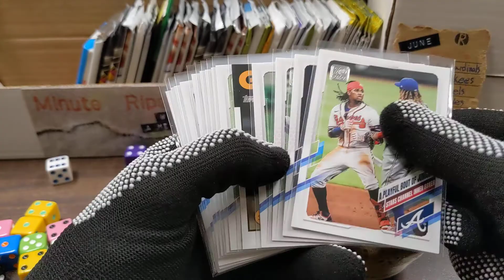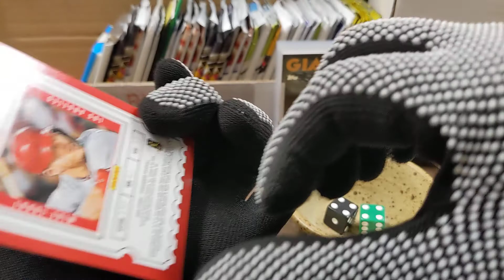Minute Rip 062921